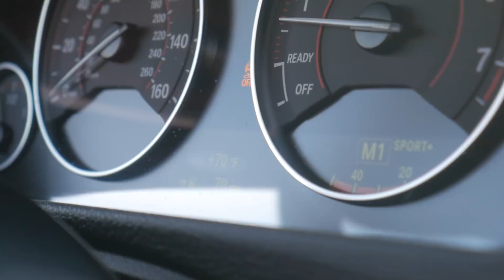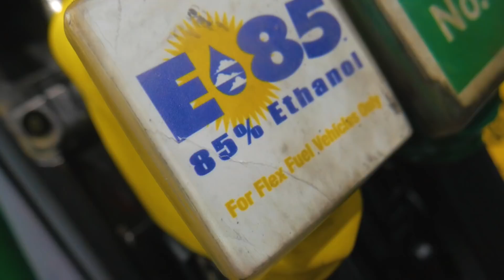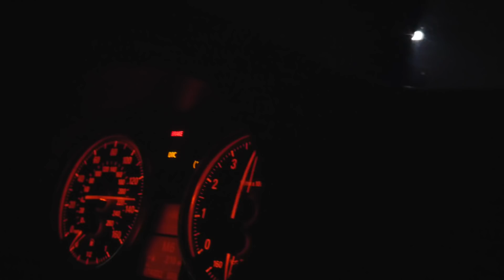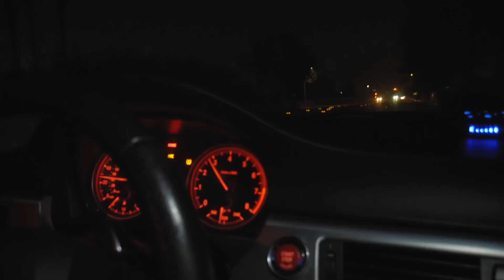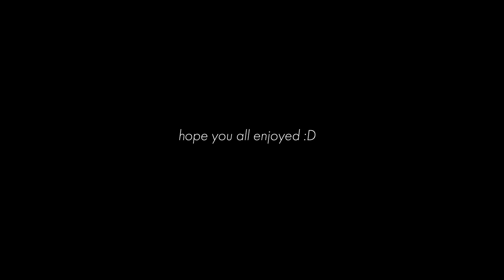500WHP Stock Turbo 335i (N54) Midnight Highway Runs!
Took a little trip to do some street racing in a 500+whp 335i (stock turbos), which is something many of you have asked for!

Song In Video: Superior - Crew

My Camera

LED Angel Eyes:
Carbon Fiber Spoiler:
Gloss Black Kidney Grilles w/M-Stripe: